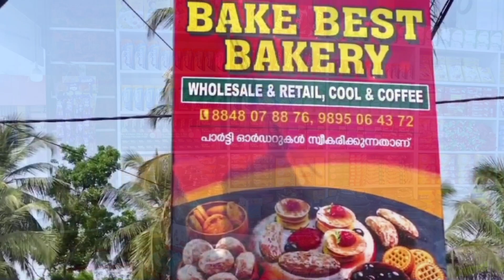റൈദാന്‍ ബെയ്ക്ക് ബെസ്റ്റ് ബേക്കറി കാവുംപടിയില്‍ പ്രവര്‍ത്തനം ആരംഭിച്ചു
റൈദാന്‍ ഫുഡ്‌സ് ആന്റ് ബേക്കറിയുടെ അഞ്ചാമത് സംരംഭം; റൈദാന്‍ ബെയ്ക്ക് ബെസ്റ്റ് ബേക്കറി കാവുംപടിയില്‍ പ്രവര്‍ത്തനം ആരംഭിച്ചു